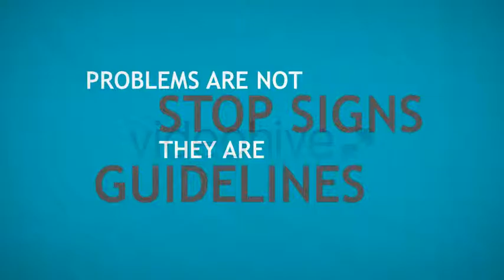After Effects Template : Typo Project